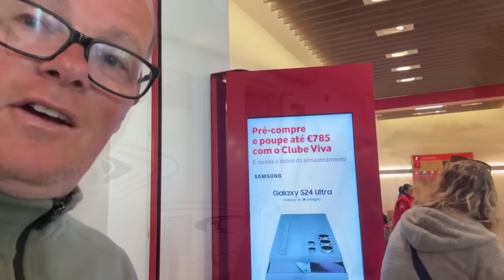679 Verrassend mooi Algarve Portugal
We overwinteren nog steeds in onze camper in het zuiden van Europa. We rijden dit keer vanaf Tavira richting Albufeira.
Wat is de omgeving hier prachtig en wat is het schoon tov Spanje.

Bekijk ook eens ons productvideo YouTube kanaal

Even een korte uitleg over lid worden. Je kunt dit bij YouTube doen. Wij krijgen dan maandelijks een kleine vergoeding voor het maken van onze video’s. Het maken van de video’s kost veel tijd en ook de apparatuur wordt helaas steeds duurder.
Wij gebruiken jullie bijdragen dan hiervoor.
Lijkt dat je leuk? Word dan lid van ons YouTube kanaal. Namens mij, Jacquelien en Mazzel alvast hartelijk dank👍👍👍

We krijgen veel vragen over onze uitrusting.

Wilt u iets bij Bol .com bestellen? Doe dat dan via volgende link. Wij krijgen dan een klein percentage👍

Muziek bij Audionautix.com